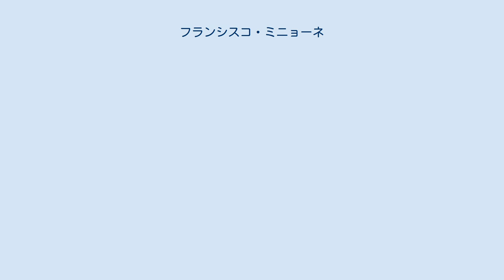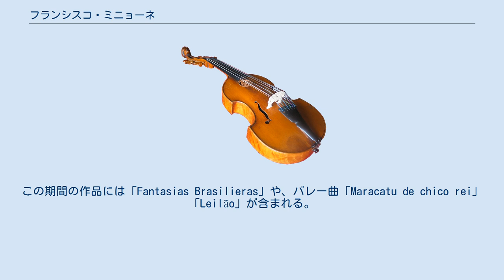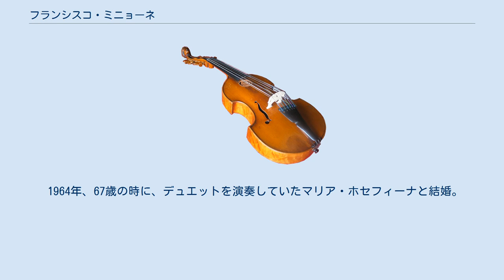フランシスコ・ミニョーネ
フランシスコ・ミニョーネ フランシスコ・パウロ・ミニョーネ（Francisco Paulo Mignone、1897年9月3日 - 1986年2月2日）はブラジル・クラシック音楽を代表する作曲家。
ヴィラ＝ロボス以降では最も重要な作曲家の一人とされる。
1968年には「ブラジリアン・コンポーザー・オブ・ザ・イヤー」に選ばれた。
サンパウロ音楽院とミラノ音楽院を卒業したミニョーネは1929年にサンパウロに帰還し、和声の教鞭を執り始める。
1933年にはリオ・デ・ジャネイロに所在する国立音楽院に移動。
彼は大変な多作家であり、作曲方面は歌曲を始め、ピアノ曲、室内楽曲、合唱曲など多岐に渡る。
更に5曲のオペラと8曲のバレエ曲を残した。
 イタリアから移住したフルート奏者、アルフェリオ・ミニョーネの息子であった彼は、ショーロ形式の演奏により10歳の頃には既にブラジル音楽界に名を轟かせていたという。
13歳でピアニスト＝指揮者として活動し、作曲と演奏で名声を獲得。
ミニョーネの作品は大きく考えて3つの作曲期に分けられる。
初期の作品群ではイタリアでの影響が顕著に確認され、ロマン派的情緒が顔を出している。
この時期に書かれた第1作のオペラによる管弦楽曲は1923年、リヒャルト・シュトラウス指揮ウィーン・フィルハーモニー管弦楽団によってリオ・デ・ジャネイロで初演された。
 ミニョーネの多くの楽曲には民族主義的な要素が強く表れている。
彼の学友でもあった、音楽学者のマリオ・ジ・アンドラージによる民族主義運動に影響され、民謡やポピュラー音楽の旋律、母国であるブラジルの形式を用いるに到った。
（アンドラージは繰り返し次のようなことを言っていた：「イタリアの音楽は非常に大きく成熟した楽派だ。ミニョーネが追った所で多数の作曲家の一人になるだけだろう。果たしてこの楽派に何が貢献できようか。だが、ブラジルでは違う。何者にも代え難い重要な存在になるだろう。」）1929年から1960年にかけて、彼の作風はこの民族主義を特徴とした。
この期間の作品には「Fantasias Brasilieras」や、バレー曲「Maracatu de chico rei」「Leilão」が含まれる。
この時期の独唱曲やピアノ曲ではショーロ、モヂーニャといったブラジル音楽形式や、巡回セレナーダを想起させるバルサス（ワルツ）を用いた作品が多い。
 ミニョーネの音楽は、その叙情性や色彩強い楽器処理、即興的なスタイルで知名度が高い。
初期作品の多くは、（民謡やポピュラー音楽がそうであるように）調性を持つものの、その後の彼の作風は複調、無調、セリー書法へと変遷を遂げていく。
1950年代終盤には、民族主義的音楽から目を逸らし、当時のアカデミックな音楽の流行を求めるようになった。
1958年には技巧的で華やかな書法を駆使した「ピアノ協奏曲」を作曲。
ミニョーネは様々な形式で楽曲を書く技術を持ち合わせていたため、1960年初頭以降の作品群においてはその折衷主義によって名声を博した。
その他の統一的特徴を見出すのは難しい。
しかし晩年では、彼の作品は再び元の民族主義へと回帰していった。
 1964年、67歳の時に、デュエットを演奏していたマリア・ホセフィーナと結婚。
彼女はミニョーネの作品の良き理解者だった。